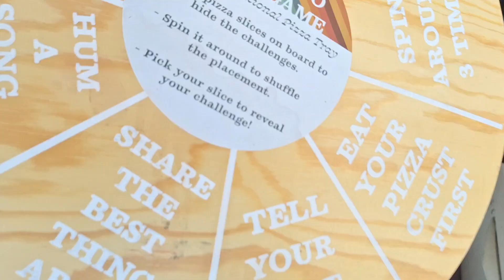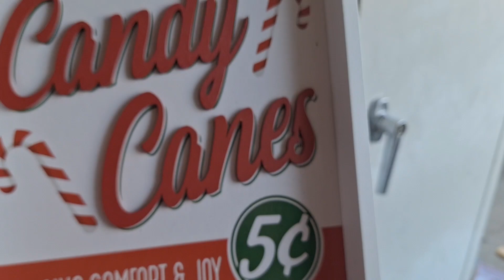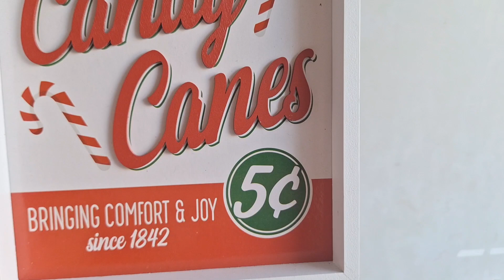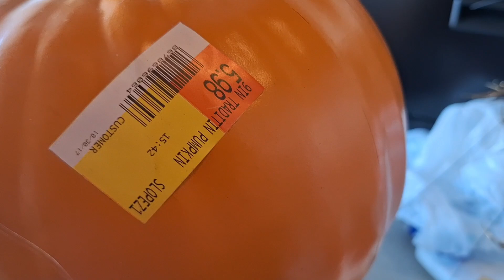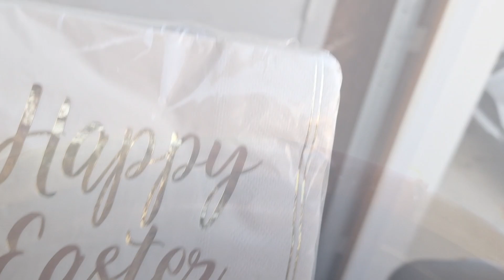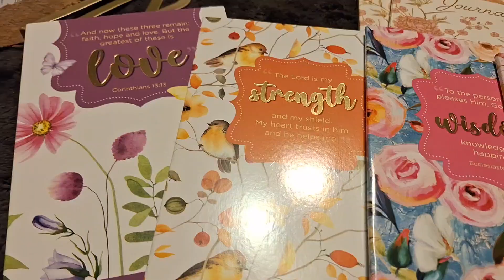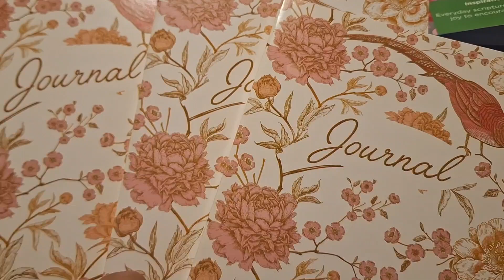EXTREME DECLUTTERING DECOR! MY NEW & LOVED ITEMS! THE DECLUTTERING STRUGGLE IS REAL!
NEW* 2024 ALLIE'S MELLOW DAYS WHHO VLOGUST - DAY 26 SEASON 2! WHHO RESET |*WARNING * REAL LIFE JOURNEY TO LIVING WELL, HEALTHY, HAPPY & ORGANIZED! 🍁🍂 Plus Hubby's Shenanigans! whhovlogs whhovlogust holidaywhhovlogs productivewhhovlogs 🌟⏰📒*productive* whhovlogs 🌟⏰📒 VLOGUST EDITION! DAILY VLOGS IN AUGUST!🍁🍂
🏡🌸💎ENJOY ENTIRE  DECLUTTERING VLOGS HERE!  🏡🌸
 🌟⏰📒•WHHO VLOGS! WELLNESS/HEALTH/HAPPINESS & ORGANIZATION: 🌟⏰📒
😃🏥🛍🏡WHAT IS THIS WHHO DECOR SERIES ABOUT? Making Life Beautiful!
😃W ellness  = Spiritual Mind, Body & Soul / Product Reviews/Life Reset & Tips
🏥H ealth =  Physical, Emotional, Intellectual, Social & Spiritual (Holistic Approach)
Grocery Shopping/Hauls/Meal Planning & Prep/Household Hauls/Self Care/ Product Reviews
😃🛍H appiness = Shop with me's all the stores +thrifting & Clearance! / Hauls/Decor Ideas/Vignettes & small glimpse into our celebrations. A touch of Beauty/Fashion/Lifestyle
🏡O rganization = Decluttering/Organization/Cleaning /Unboxing & Takedown of decor /Planning & Home Reset every season & Product Reviews
My goals are to create a holistic health and wellness approach to achieve mindfulness in my life.
  🏡ABOUT THIS SERIES: THIS SERIES WILL INCLUDE VLOGS ABOUT 🏡WELLNESS/HEALTH/HAPPINESS & ORGANIZATION OF HEALTHY HABITS! MEAL PLANNING/PREP/ GROCERY HAULS/RECIPES/SOME COOKING + JOURNALING with a focus on:
(Life Goal Planning/Positivity/confidence/stress reduction/Healthy mindset/Healthy relations and Intellectual Wellness for problem solving, creativity, lifelong learning & Journaling!)
Spiritual Wellness to find meaning & purpose of life, with or without religion, & being resilient

☕SHOPPING ☕HERE YOU WILL SEE SHOPPING, HAULS,DECOR IDEAS, Light CLEANING, COOKING DECLUTTERING, VLOGS & ORGANIZATION OF THE HOME! "New Vlogs" "Real" type of vlogs for real people! Welcome!

ABOUT  ALLIE
💕💕💕I'm a stay at home mom/wife/Registered Nurse & Entrepreneur! I am most of all a servant of God and although life knocks me down, I always manage to get up because God is always with me. Here I share hauls/shop, clean, organize with me! I also share how I get myself organized without going crazy in the process of having several channels, a stay at home life, & business! This is a Happy Channel so I hope you come back soon for inspiration, and leave motivated to get productive! Thank You! Remember to live Well, Healthy, Happy & Organized! Have a Happy Blessed Day!